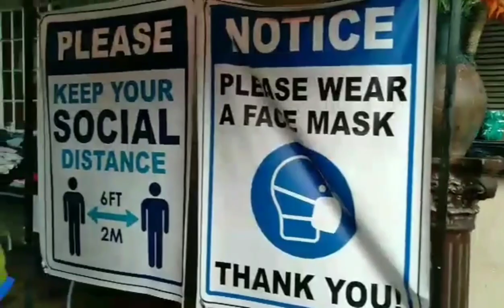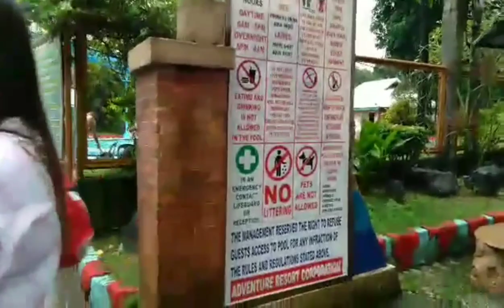Quarantine Gala| Adventure resort/oct12,2020.tara-tara(Travelvlog.02)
biglaan gala QuarantineGala staypositive happylang.

naabutan ng ulan
seimming sa ulan.
tuloy ang gala kahit maputik.